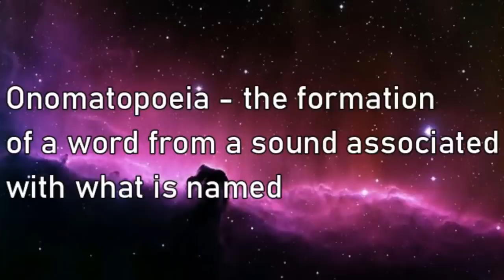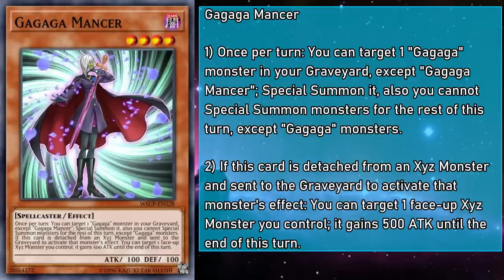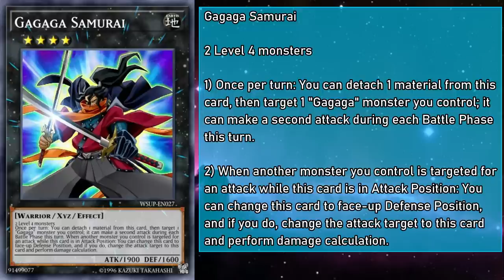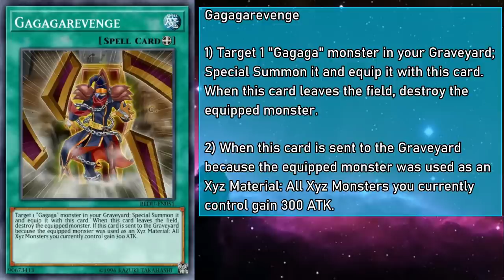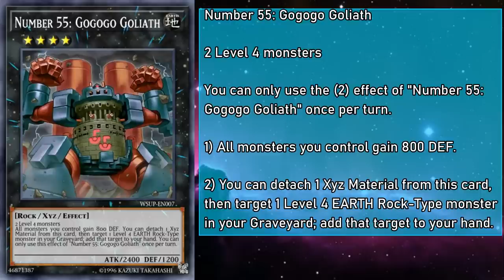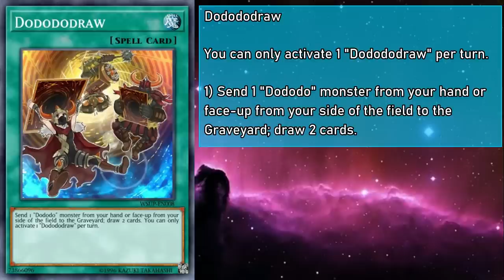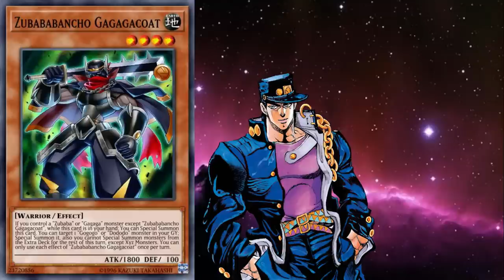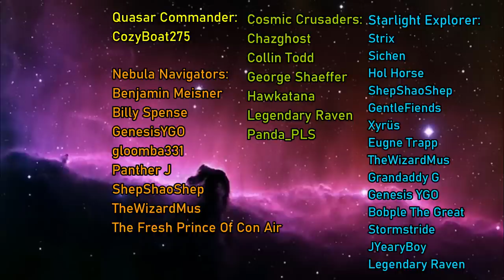Onomats Explained In 42 Minutes [Yu-Gi-Oh! Archetype Analysis]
Alternate Title: The Latest Hit Single From Lady Gagaga

Hello everyone! GoldenNova here! At long last, the pact has been fulfilled! We begin our long journey to Explaining Utopia with their main deck support team, the Onomats! By themselves, they're rather lackluster, but together, this cacophony of chords makes a symphony of synergies the likes of which the Xyz World has rarely seen! It's time to Hi-Five The Sky with Onomats!

Thumbnail and Other Chibis by DelilahUnknown

Yu-Gi-Oh! Duel Links - Yuma & Astral Theme

Yu-Gi-Oh! Legacy Of The Duelist - Duel 1

Yu-Gi-Oh! Duel Links - Duelist Chronicles Map Theme

Yu-Gi-Oh! Legacy Of The Duelist - Main Menu 2

Yu-Gi-Oh! Duelists Of The Rose - Vs. Yorkists

Yu-Gi-Oh! Duelists Of The Rose - Vs. Lancastrians

Yu-Gi-Oh! Forbidden Memories - Name Input Menu

0:00 Intro
3:18 Achacha Cards
4:44 Gagaga Cards
20:35 Gogogo Cards
26:35 Dododo Cards
31:05 Zubaba Cards
33:22 Onomat Cards
40:55 Outro